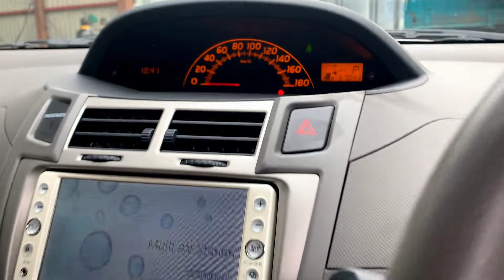Crazy Man Destroying a Vitz Car |Complete Process